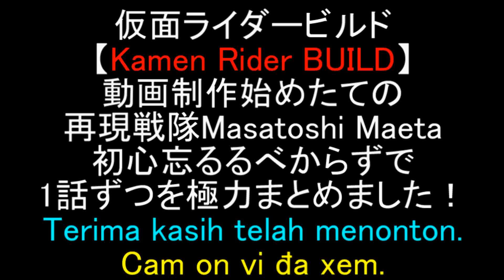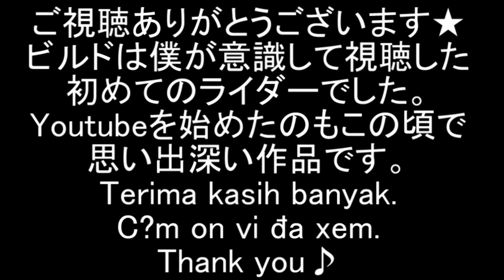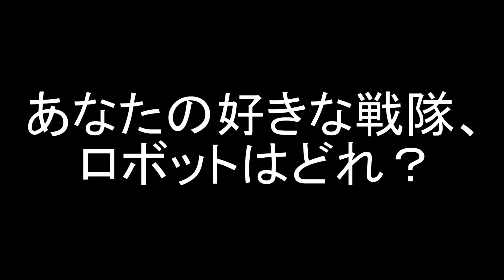仮面ライダービルド 第3話「正義のボーダーライン」ホークガトリング登場！劇中シーンを装動で再現！前田動画/Kamen Rider BUILD EP3 hawk Gatling form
仮面ライダービルド 第3話「正義のボーダーライン」劇中シーンを装動で再現しました。

天才物理学者・桐生戦兎が、東都を守る仮面ライダービルドとして、ビルドドライバーとフルボトルを駆使して、戦います。

過去に製作、アップロード済の仮面ライダービルドの劇中再現動画を、1話ずつ編集でまとめました。私が動画制作を始めたころの作品なので、今以上にお見苦しいですが、初心忘れるべからずということで、私も見直しながら再構成・再アップします。

Thank you for your continued support and viewing.
We have edited and reproduced one episode of the Kamen Rider build reproduction movie that has been produced and uploaded in the past.

Terima kasih atas dukungan dan tontonan Anda yang berkelanjutan.
Kami telah mengedit dan mereproduksi satu episode film reproduksi Kamen Rider yang telah diproduksi dan diunggah di masa lalu.

Cảm ơn bạn đã tiếp tục hỗ trợ và xem.
Chúng tôi đã chỉnh sửa và sao chép một tập phim tái tạo bản dựng Kamen Rider được sản xuất và tải lên trong quá khứ.

hawk gatling form

2020年1月9日に視聴者様を対象に年齢層のアンケートを実施して、下記の結果を得ました。
30歳以上(30 years or older) 58%
20歳以上(20 years or older) 12%
15-19歳(15 to 19 years) 12%
13-14歳(13 or 14) 8%
12歳未満(Under 12) 10%